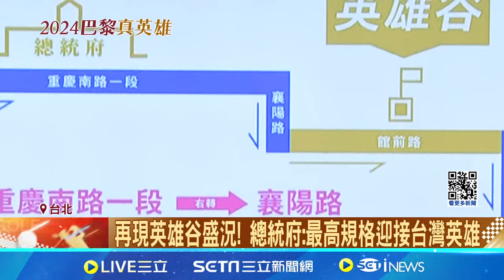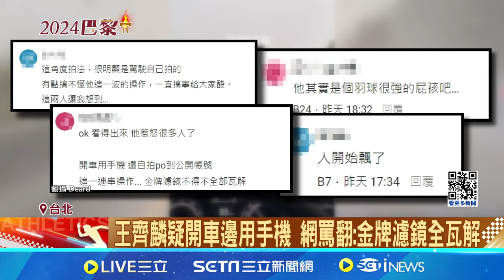奧運"英雄大遊行"週五登場! 三軍搭劍門迎接｜三立新聞網 SETN.com